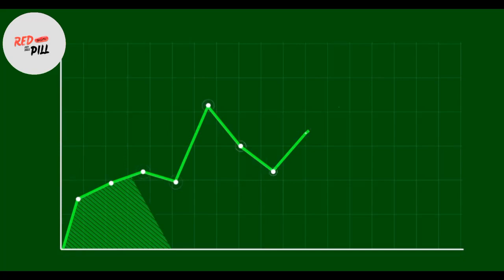valuble words about life | జీవితం గురించి ఓ రెండు మాటలు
valuble words about life | జీవితం గురించి ఓ రెండు మాటలు  | Red Pill Telugu
This channel is all about providing motivation and inspiration. Each video is full of valuble words about life that will help you get through tough times. If you're looking for a pick-me-up, this is the channel for you.